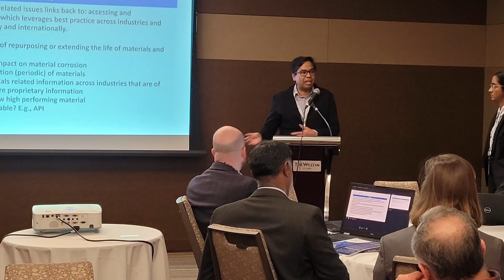2022/23 CNL Awards of Excellence – Distinguished Merit: Launch of Canadian Hydrogen Safety Centre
Alison Jones, Helmut Fritzsche, Ian Castillo, Kanchan Dutta, Kim Beres, Lee Gardner, Marco Bazelatto, Nirmal Gnanapragasam, Sam Suppiah, Steve McGee, and Zhe Liang

For the work on the nation-wide organization of the Hydrogen Safety Workshop and launching of the Canadian Hydrogen Safety Centre.

Hydrogen is a key enabler for decarbonisation as countries pledge to reach net zero emissions by 2050. As more industries and market sectors start using hydrogen and, as a result, expanding hydrogen infrastructure, there is imperative need to have a more coherent approach on hydrogen safety (i.e., robust and standard safety practices, technical solutions to the existing challenges of working with hydrogen, codes and standards for rapid hydrogen deployment).

In response to that need, CNL, in collaboration with AECL, successfully hosted a Nation-wide Hydrogen Safety Workshop in Ottawa, Ontario on November 24. On November 25, 2022, a tour of the hydrogen and materials science facilities at Chalk River Laboratories was also organized.

The aim of the workshop was to identify the emerging needs of the Canadian hydrogen safety landscape, as well as the key issues affecting the progress of hydrogen deployment in Canada. Furthermore, this event served to showcase CNL’s capabilities and leadership on hydrogen research and development to the hydrogen and nuclear communities. A total of 68 Canadian and international attendees, including technology developers, industry associations, government officials, regulatory agencies, national laboratories, universities, and service providers, participated in the workshop. The event was described by the attendees as impactful as a venue to consolidate all relevant Canadian stakeholders to initiate a much needed discussion for the country. The key insights from the workshop across issues, capabilities, gaps, and actions were documented in a consolidated report that was then distributed to the participants after the workshop.

From the findings of the workshop, the concept of the Canadian Hydrogen Safety Centre was created. The Centre concept was launched at the Hydrogen Convention held in Edmonton in April 2023. The purpose of the Canadian Hydrogen Safety Centre (CH2SC) is to help industries that are new to hydrogen with a safe adoption of hydrogen as a fuel, as an energy carrier, and as a feedstock, through development of tangible safety solutions. The solution development is aimed at a new hydrogen industry that is growing up beyond the traditional and proprietary boundaries of the current hydrogen industry – the gas producers and handlers. This will help with wider adoption of hydrogen in as many industries as possible, and in time, the expectation is that the established hydrogen industry will also participate.